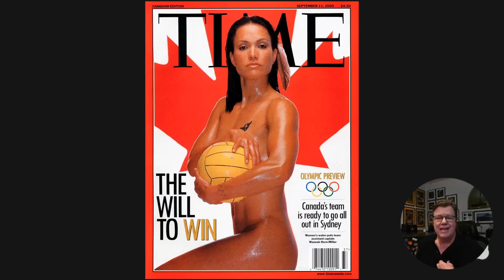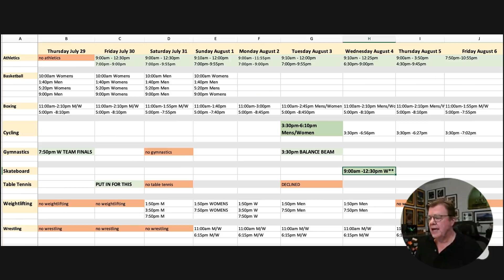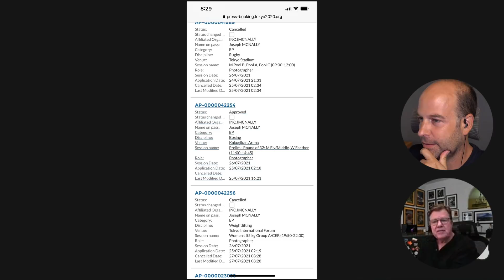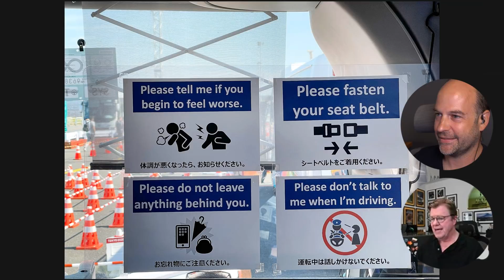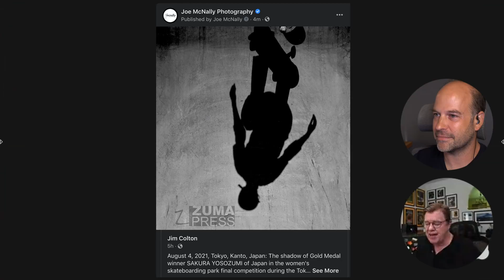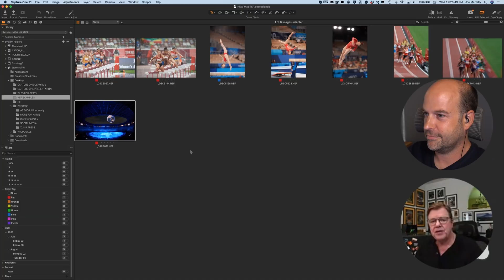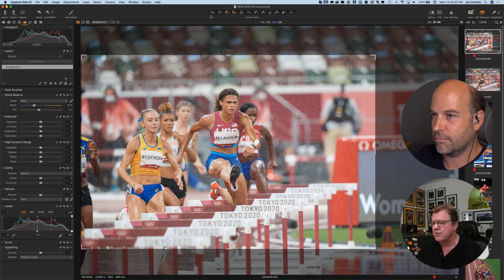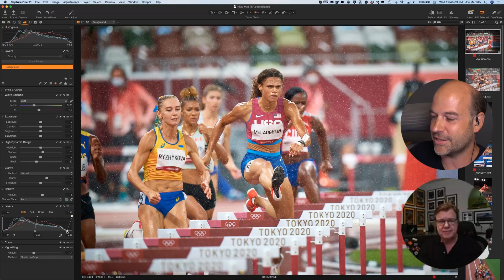Capture One 21 Livestream: Talks | Deadlines and Delivery: The Tokyo Games (with Joe McNally)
Join David with Capture One Ambassador, Joe McNally. Joe recently returned from Tokyo tasked with covering the Olympics for ZUMA press agency.

In this live and interactive webinar, learn how the speed and quality of Capture One helped Joe deliver his spectacular imagery to the agency on deadline.

Learn what Joe carries in his bag, how he prepares for such trips and maybe even some tips on managing the Tokyo heat and humidity!

Don’t miss out and register for your place today.

Want to share your edits with us? Join our Capture One Creative Lab and show us what you are working